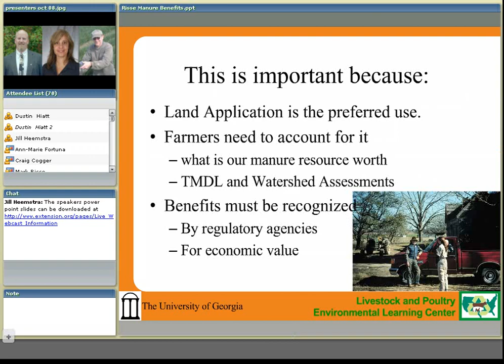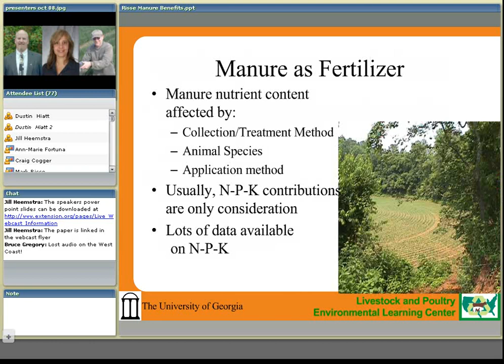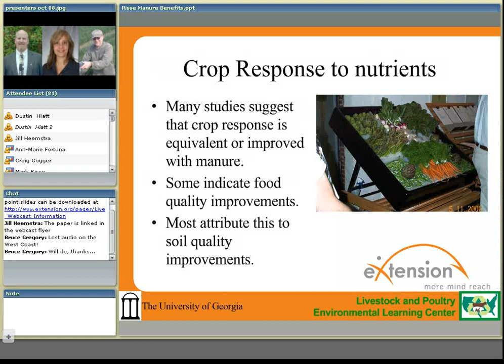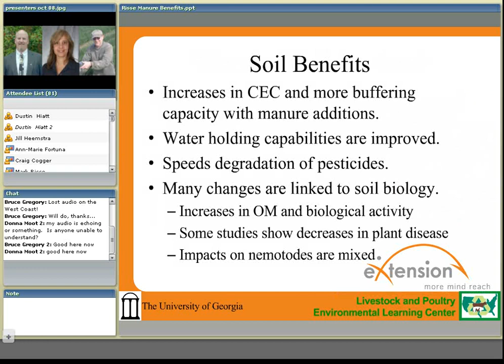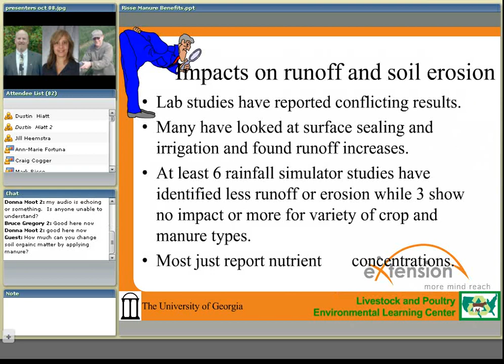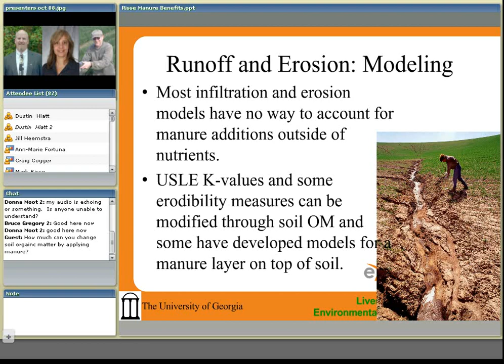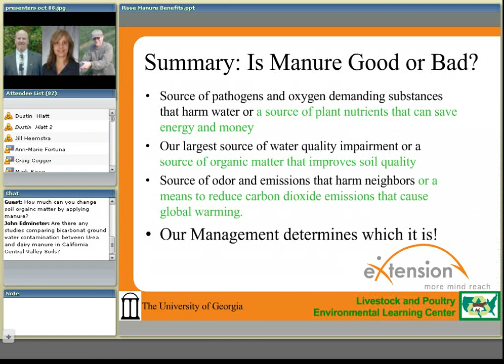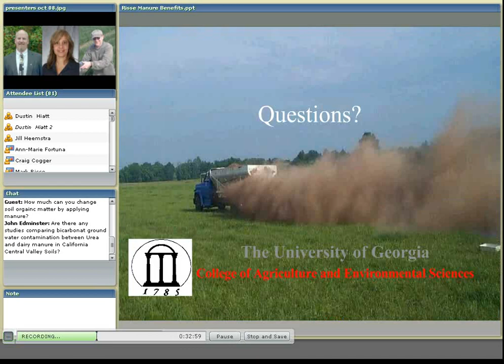Manure Impacts on Soil Overview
A discussion of research data on how manure application impacts crop yields, infiltration rates, and soil characteristics. The presenter is Mark Risse, University of Georgia.